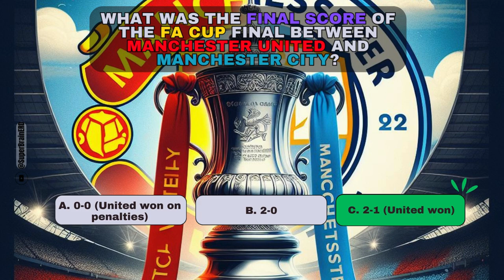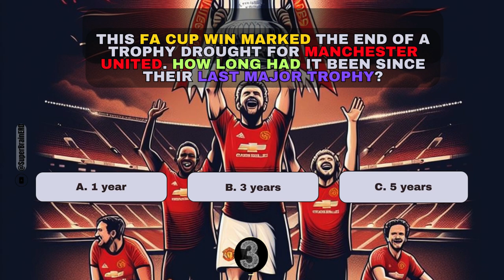Man United's Road to Glory: 3 Puzzles That Defined Their FA Cup Triumph!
Calling all football fanatics and Manchester United enthusiasts! ⚽️

Manchester United's FA Cup victory wasn't an easy ride.

They faced numerous obstacles and challenges along the way.

Can you solve the puzzles and uncover the key moments that defined their journey to glory?

Puzzle 1: Party Culprit? Did Leverkusen's Celebration REALLY Hurt Their Final Chances?

Puzzle 2: FA Cup Drama: Who Won the Battle of Manchester?

Puzzle 3: Trophy Drought OVER! How Long Did Man United Wait for Silverware?

"Think you're up for the challenge?

We'll also be revealing some behind-the-scenes insights into United's FA Cup campaign.